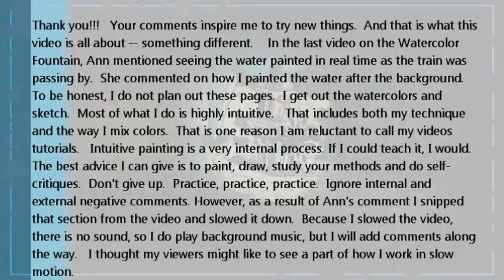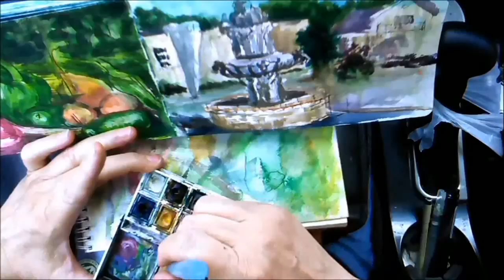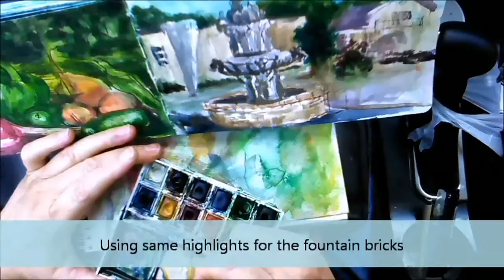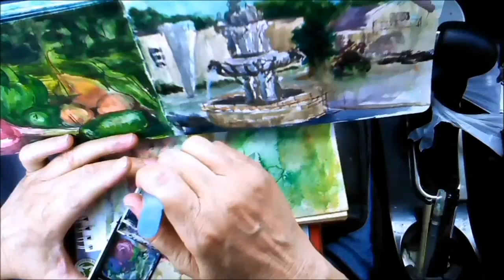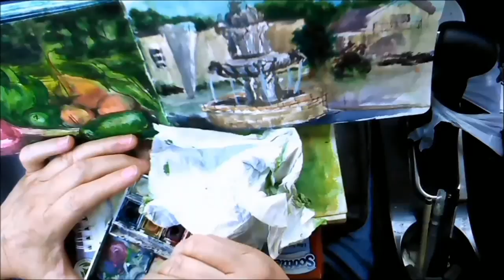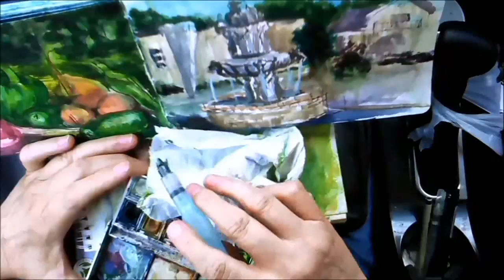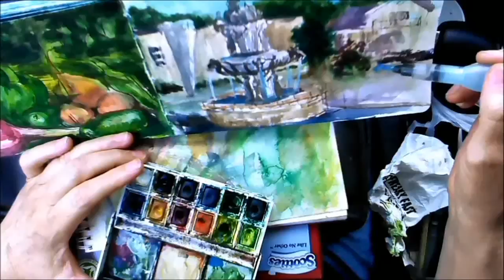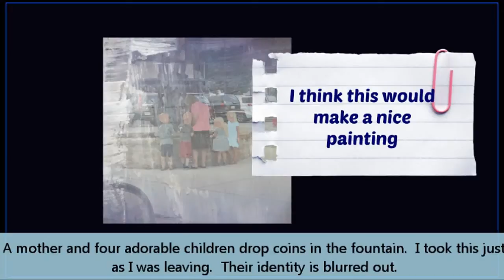Slow-Motion Segment Study - Fountain page in Watercolor Art Journal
In this video I snip a the portion of the Veggie and Fountain Watercolor Art Journal Sketch.  This was based off a comment by one of the viewers about the way the fountain water was painted.  I thought it might be interesting to study that in slow motion.